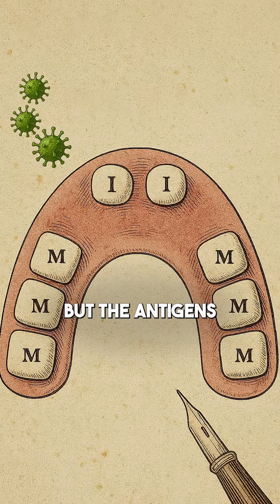Will Flossing Replace The Flu Shot?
For years, scientists have been searching for alternatives to the dreaded flu shot.  They've had some success with the nasal spray, but it has its shortcomings. This year, researchers tested a vaccine delivered through dental floss, and it looks promising!